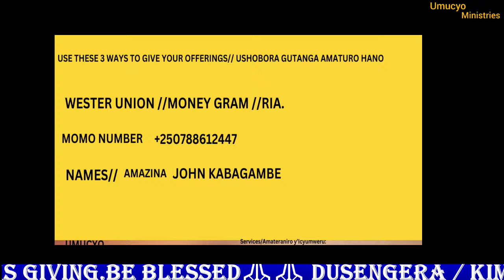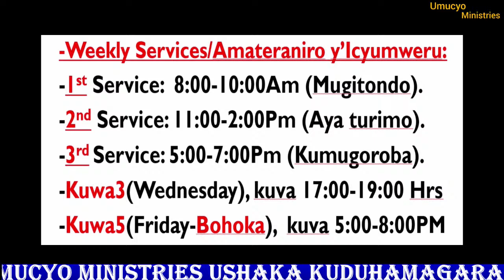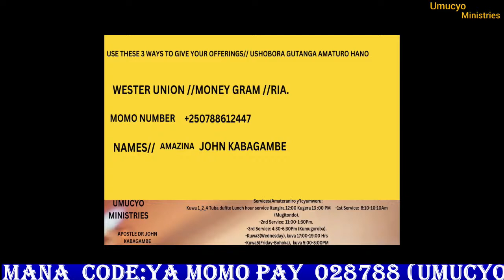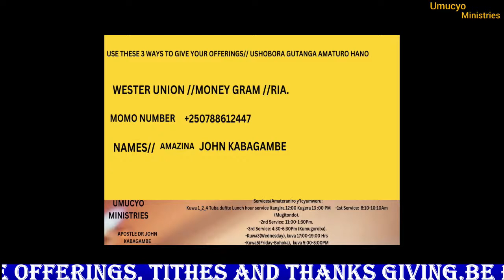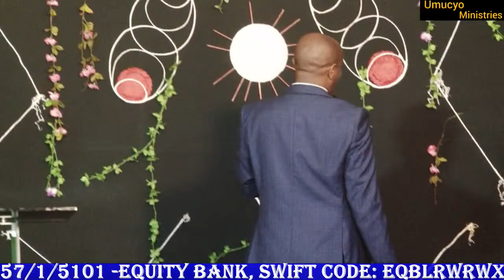BENEFITS OF SERVING GOD ( Live...🔴 Sunday Second Service Umucyo Ministries / 14 / 04 / 2024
Please share this word with a friend (Sangiza iri jambo inshuti zawe)
Communication Line: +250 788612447 (Call, Whatsapp or text)

For Offerings & Tithe (Amaturo n'icyacumi)

- use Mobile Money ; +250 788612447 (John KABAGAMBE)

-Use MOMO Code:  *182*8*1*028788# (Umucyo Ministries)
Accounts

Use GT Bank, Swift Code: GTBIRWRK – 212/171657/1/5101-

Equity Bank, Swift Code:
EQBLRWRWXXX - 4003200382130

thanks for Giving your offerings, tithes and thanks giving.

to suport in buying church land(Gushyigikira kugura ubutaka bw'urusengero)
Use Equity Bank Swift Code: EQBLRWRWXXX - 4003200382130

Be blessed🙏🙏